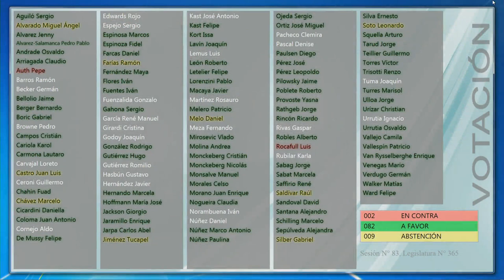Sesión de Sala N°83 / 25 10 2017